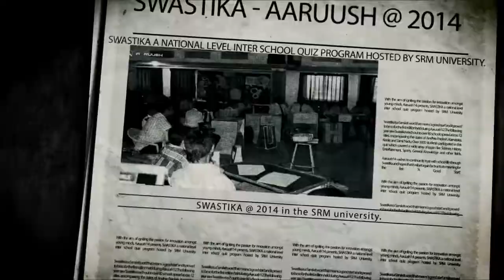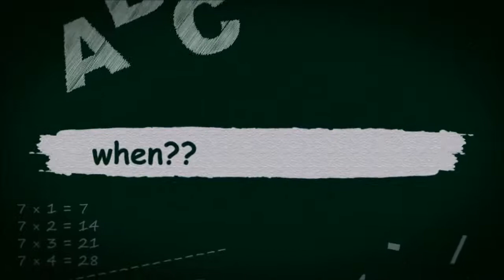Aaruush'14 - Main Video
60+ events, unending nights of work, a huge OC, a larger than life dream. It’s all coming alive, this is your moment. Be a part of Aaruush’14 which is now bigger and better than you have ever imagined it to be. Let us take you through a brief description of what is to come in the upcoming days. It’s not just a fest.